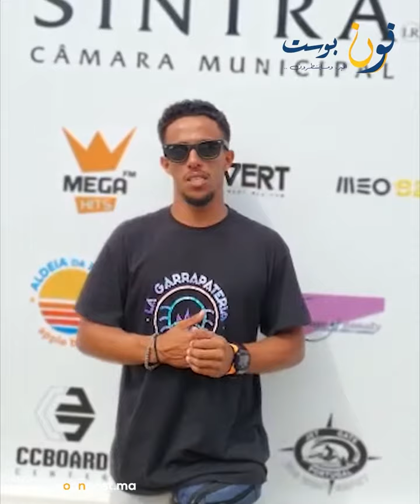البطل العالمي اضرضور في تصريح حصري حول مشاركته في البطولة العالمية بالبرتغال